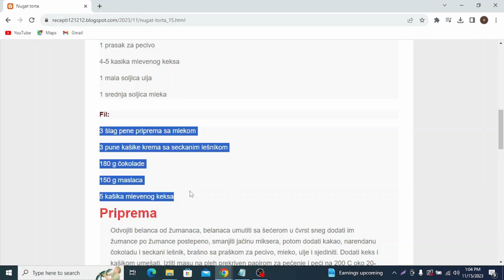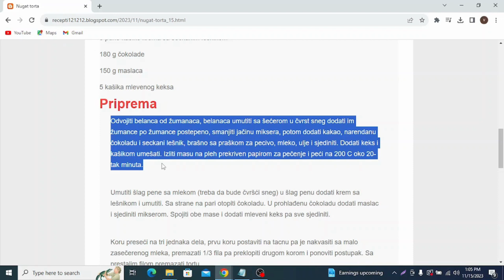Nugat torta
torte,
torte ivanjica,
torte akcija,
torte andjelcic,
torte anci kolaci,
torte arandjelovac,
torte automobili,
torte aman,
torte autici,
torte as,
torte bez pečenja,
torte beograd,
torte barbie,
torte banja luka,
torte brze,
torte barbi,
torte bez secera,
torte barbike,
torte budva
torte borca
torte cena
torte crvena zvezda
torte cenoteka
torte cokoladne
torte cacak
torte coolinarika
torte dekoracija
torte decije
torte dis
torte dinosaurus
torte duga
torte dinosaurusi
torte dresovi
torte dostava
torte dex rock
torte dekoracije
torte elza
torte elza i ana
torte elsa
torte eskom
torte elegantne
torte mbape
torte edeka
torte english
torte fudbal
torte fudbalske
torte frozen
torte fudbaleri
torte flert nis
torte farma
torte fondan
torte flamingos
torte folklor
torte fudbalska lopta
torte gelato
torte gomex
torte gotove
torte golub
torte gimnastika
torte gta 5
torte gradiliste
torte galerija
torte grocka
torte gitara
torte hari poter
torte hulk
torte heineken
torte harmonika
torte ignjo
torte ivanjica kraljevo
torte idea
torte jednorog
torte jagodina
torte jeftine
torte jelen pivo
torte jednorozi
torte jeni
torte jeftine i brze
torte jelena
torte kragujevac
torte kraljevo
torte krusevac
torte kremaste
torte kupovne
torte lidl
torte ljubav i ja
torte leskovac
torte lazarevac
torte lipa nis
torte leptir
torte lol
torte loznica
torte lav
torte lopta
torte maxi
torte minecraft
torte mladenovac
torte motori
torte mini
torte nis
torte partizan
torte pepa prase
torte podgorica
torte pancevo
torte princeze
torte prodaja
torte pinterest
torte pozarevac
torte pozega
torte quad
torte quark-sahne
torte quadrate
torte quark
torte quarkcreme
torte qimiq
torte recepti
torte rodjendanske
torte recepti bez pecenja
torte ronaldo
torte roda
torte ruma
torte recepti cokoladne
torte roblox
torte stamevski
torte slike
torte traktor
torte torte
torte tik tok
torte trebinje
torte tropic
torte traktori
torte tom i dzeri
torte tivat
torte trnava promet
torte temerin
torte ukusi
torte uzice
torte u obliku srca slike
torte ukrasavanje
torte ukrasene cokoladicama
torte vanilica
torte vocne
torte vragolic
torte valjevo
torte vojvode stepe
torte vranje
torte vidikovac
torte vrbas
torte vrsac
torte vrste
torte winx
torte wednesday
torte wien
torte winks
torte wolt
torte wolf
torte weimar
torte wuppertal
torte wiki
torte weiden
torte cake
torte youtube
torte aurora
torte aurorina kuhinja
torte auto
torte audi
torte ariel
torte auf etagere setzen
torte asmr
torte ananas
torte avatar
torte akullore
torte al cioccolato
torta ahogada
torte brojevi
torte cetvrtaste
torte crtani